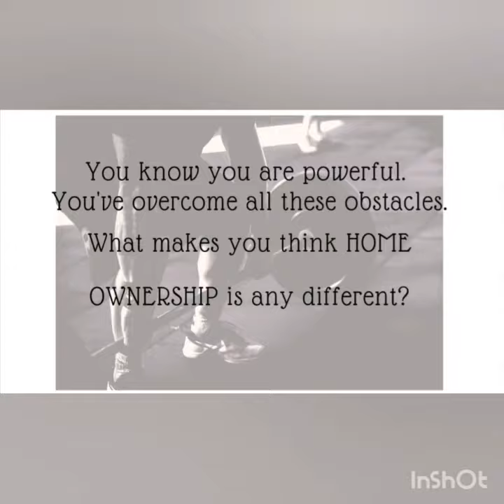Can you own property? 60 second answer